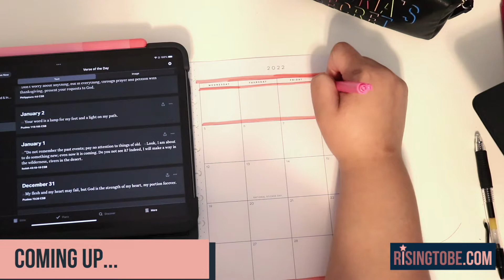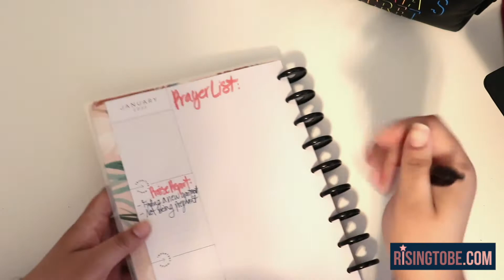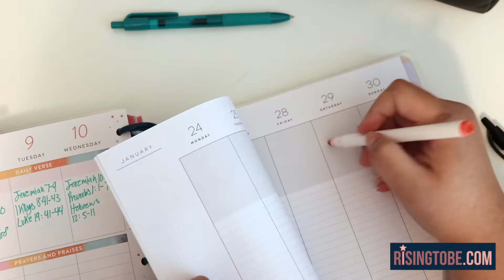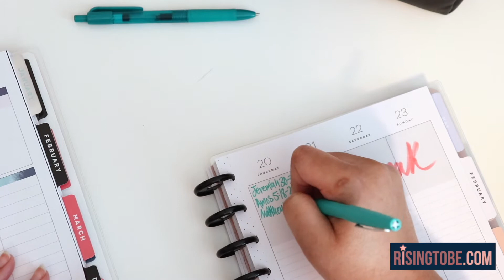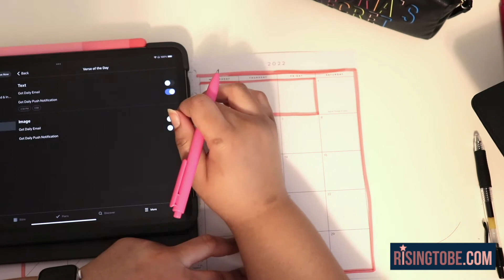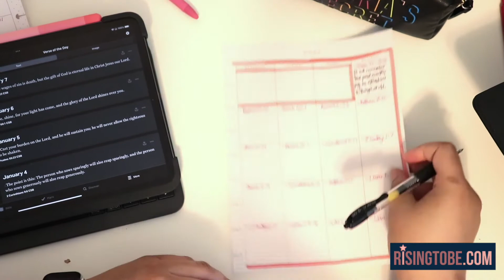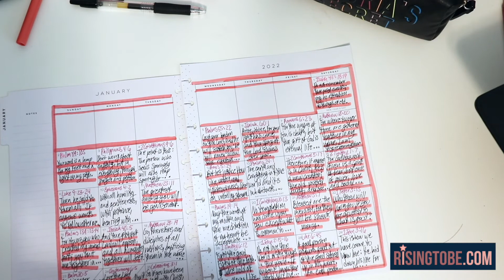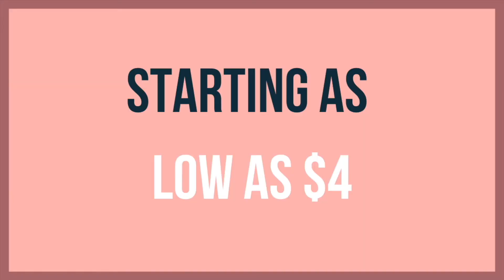PLAN WITH ME - FAITH Happy Planner - JANUARY 2022 | RisingToBe.com 💫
Today's video is going to be a faith plan with me, and growing our relationship with God through bible study this JANUARY 2022!

⏱Time Stamps⏱
0:00 Coming Up
1:19 Intro
3:06 Monthly Goals
5:16 Bible Reading Plan / Weekly Pages
19:19 Calendar Prep
21:44 Scripture of the Day
43:04 Favorite Scriptures
53:57 Patreon

🙏Faith🙏:
Psalms Classic Happy Planner
She Reads Truth Bible
100 Days To Brave Devotional

✍Planning✍
Rong Rong Accessory Pack
Rong Rong Dashboards
Rong Rong Pen Holder
Your Best Year Classic Happy Planner
Pens
Markers
Parkoo Pens
Extra Paper
Notebook
Note Pads
Envelopes
Budget Envelopes
Pocket Folders
Post It Notes
Sticker Books:
RongRong Happy Planner Stickerbook - Mini Everyday
RongRong Happy Planner Stickerbook - Mini Seasonal

Happy Planner Stickerbook - Mini Productivity
Happy Planner Stickerbook - Mini Planner Basics
Happy Planner Stickerbook - Budget
Stencils
Happy Planner Deluxe Cover - Blue
Happy Planner Paper Punch - Classic
Happy Planner Paper Punch - Big
Highlighters
Mildliners
Kate Spade Planner Cover
Washi Tape

🎥Filming Equipment🎥:
MacBook Case
Camera-Canon T7i Bundle
Podcast Mic
SD Card
External Hard Drive